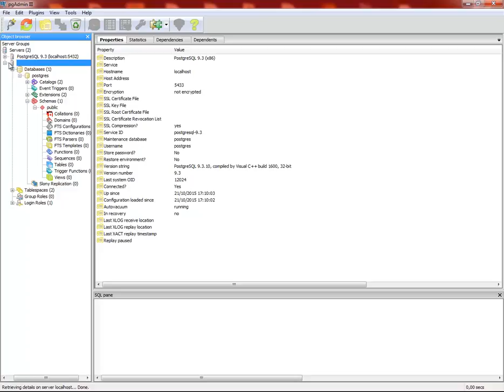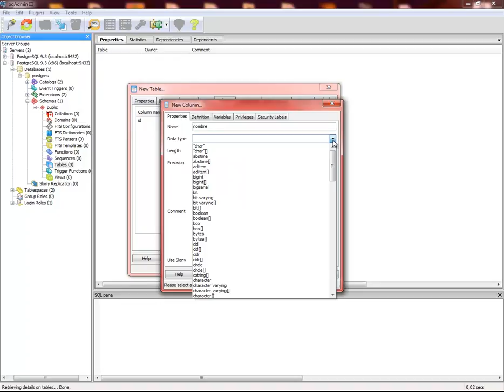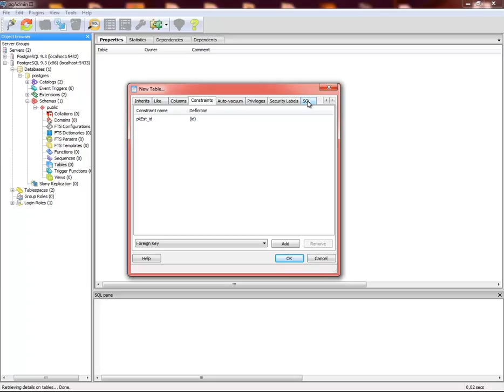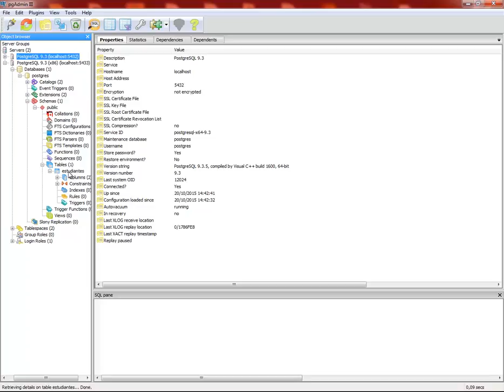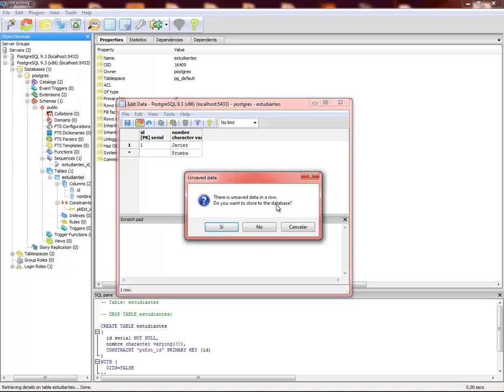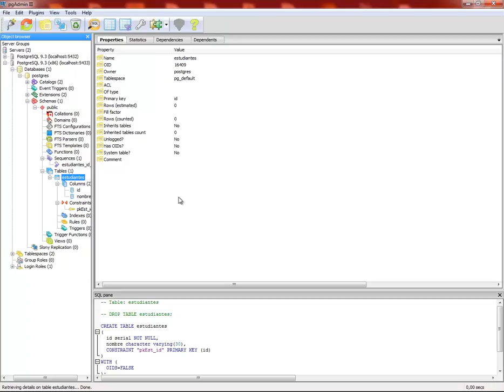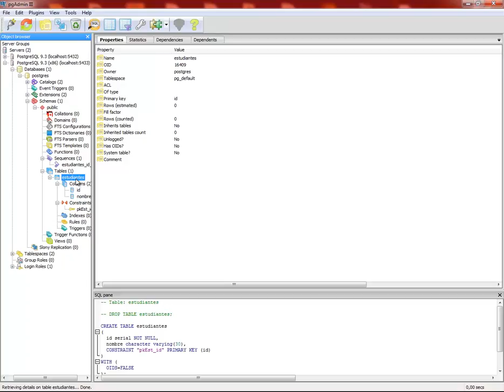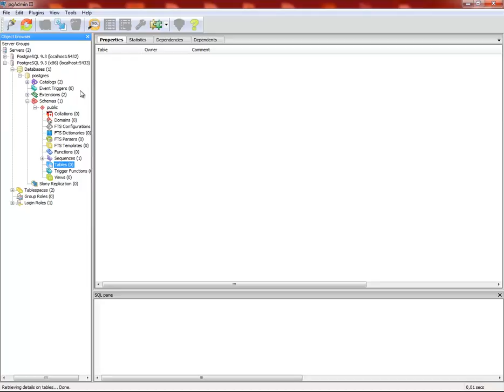(DEMO) CURSO DE BASE DE DATOS CON POSTGRESQL - VIDEO 04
Creando una nueva tabla dentro de la base de datos por defecto, postgres, usando el PgAdminIII. Concepto de Secuencias y campo tipo serial. Incluir, editar y eliminar datos desde PgAdminIII.